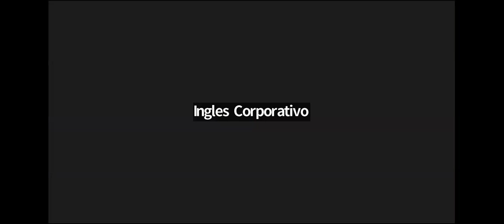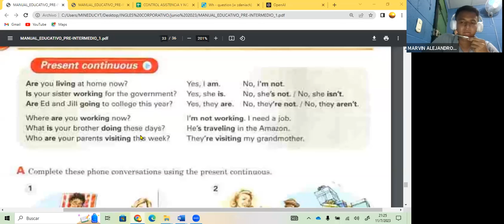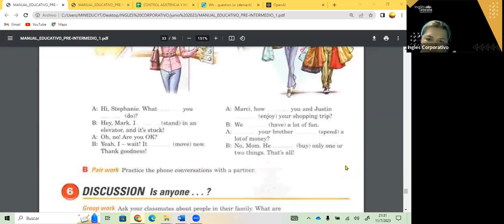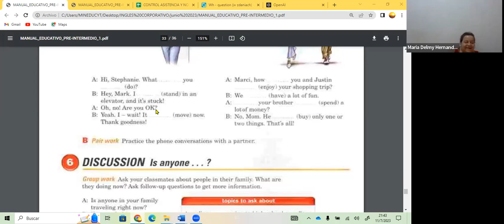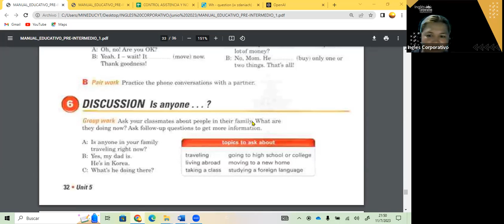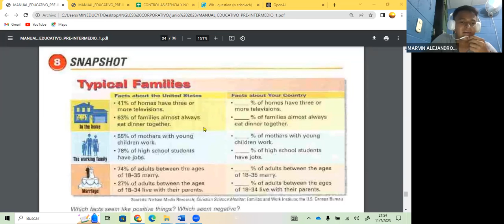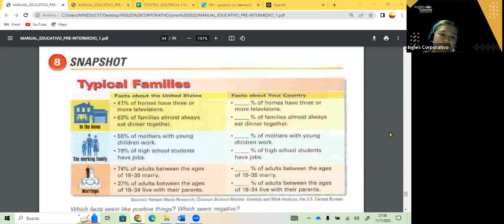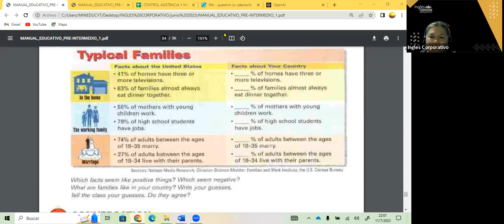SESION 14- 11-07-23- FI-REGAL-40 GUZMAN- PRESENT CONTINUOUS PART 2 PI1